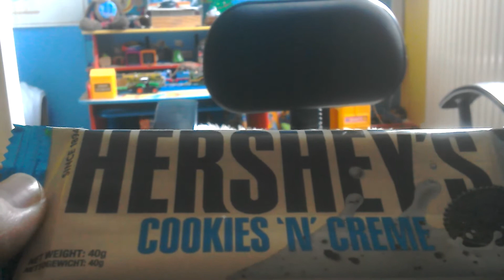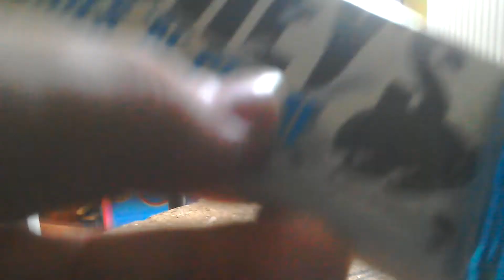Reviewing hershey's chocolate bar cookies and cream